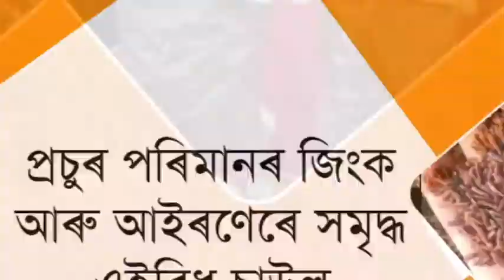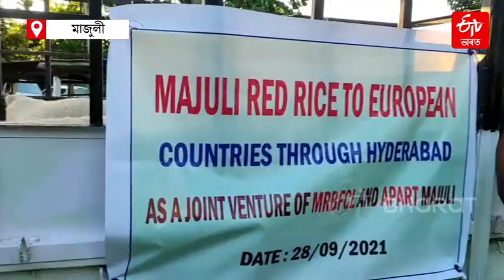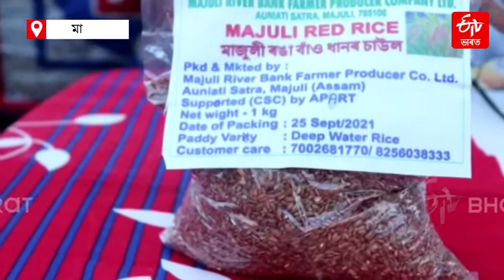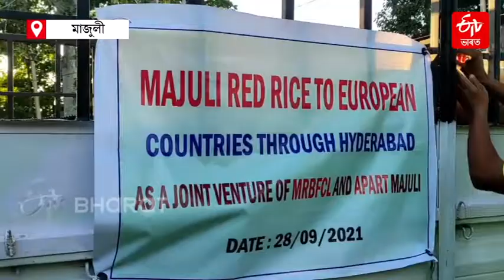বিশ্বৰ বজাৰলৈ মাজুলীৰ ৰঙা বাও চাউল | Majuli red bao rice | ETV Bharat Assam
বিশ্বৰ বজাৰলৈ মাজুলীৰ ৰঙা বাও চাউল